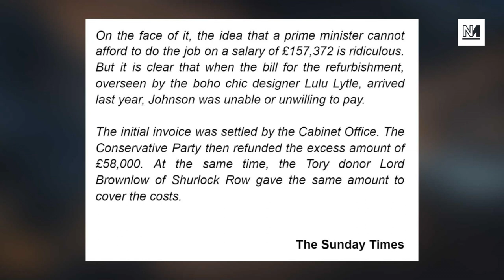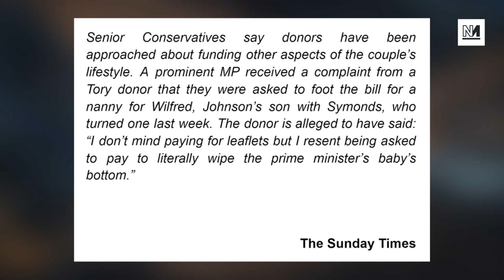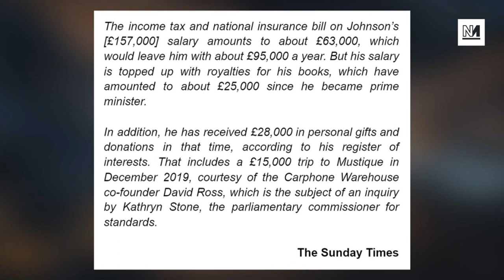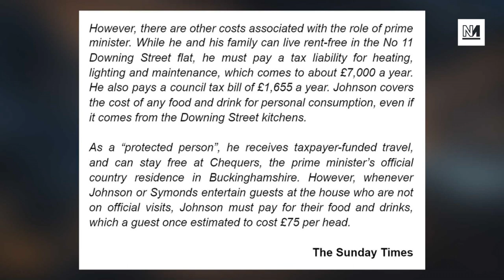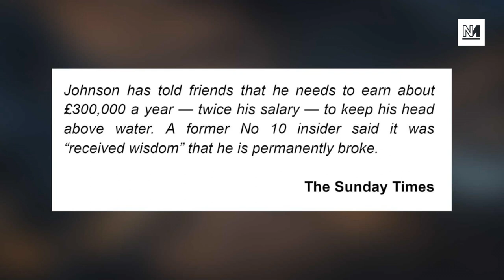Boris Johnson Asks Donors To Pay Childcare Because He's Broke